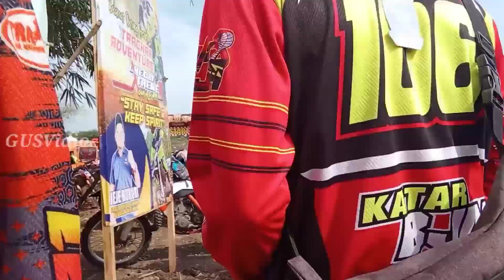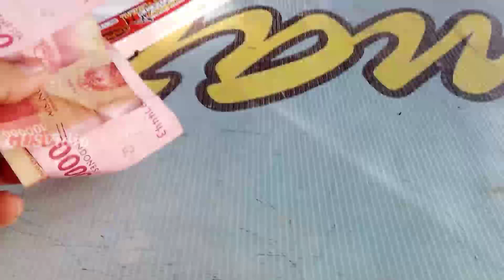Part1 | Event hut karawang 389 | Guha dayeuh